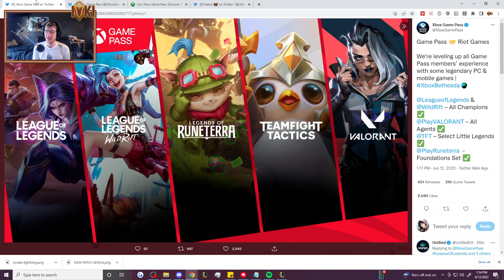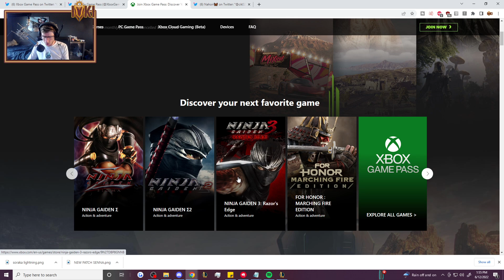ALL League of Legends champions are free now!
League of Legends partnered with Xbox Game Pass to make ALL champions in the game free (for $1)